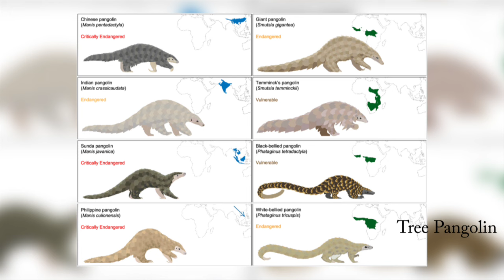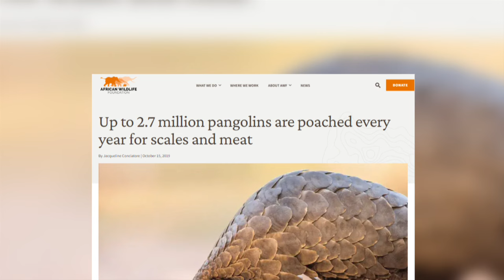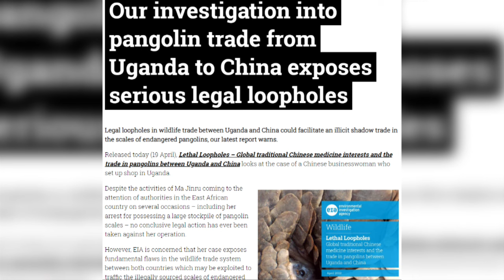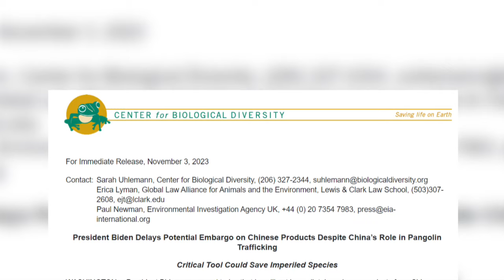Why Are 2.7 Million Pangolins Per Year Mercilessly Hunted?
Pangolins are amazing and bizarre looking creatures who are mercilessly hunted for their meat and scales. Their scales are used in Traditional Chinese medicine and because of this, Asian Pangolins are on the brink of extinction. This video looks at what we know about Pangolins, who, why and how they are hunted and what President Biden is hoping to do about it.